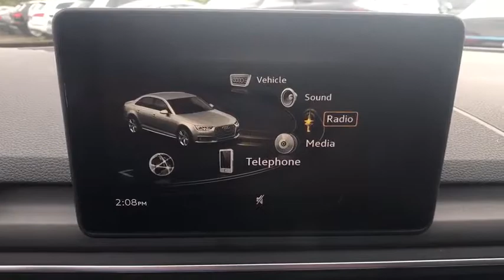2019 Audi S4 Summit, Short Hills, Livingston, Westfield, Maplewood, NJ M191265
Daytona Gray Pearl Effect New 2019 Audi S4 available in Summit, New Jersey at DCH Millburn Audi. Servicing the Short Hills, Livingston, Westfield, Maplewood, NJ area.

The 2019 Audi S4 isnt just ahead of the curve. Its beyond it. This luxury sport sedan isnt one to wait around. The redesigned S4  with its turbocharged 354hp TFSI engine that can accelerate 0 to 60 mph in 4.4 seconds, standard quattro all-wheel drive with available sport differential and cutting-edge technologies. With sculptural horizontal lines and aluminum-optic double-blade bars, the Platinum Gray Singleframe grille is a distinctive statement on Audi design and the road, while iconic standard full LED headlights and taillights make every drive brilliant. Leather-wrapped and designed with shift paddles and the S badge, the three-spoke, flat-bottom multifunction sport steering wheel allows the driver to be squarely in command. The available tilting and sliding panoramic sunroof offers both the front and rear passengers a virtually unobstructed overhead view while flooding the cabin with natural light. The awesome power of the S4 helps prove this luxury sport sedan is not for the faint of heart. The standard drive select system has four distinct driving modes, so you can modify various vehicle performance characteristics to help tailor your S4 to suit your driving style. The S4 offers a range of convenient features including a fully digital 12.3in information cluster, navigation, phone integration, head-up display, advanced key with keyless start, stop and entry and a premium sound system. Youll also find a comprehensive suite of safety features such as side assist, pre-sense technology, active lane assist, traffic jam assist, parking system plus, adaptive cruise control, traffic sign recognition, collision avoidance assist and turn assist.
CONVENIENCE PACKAGE  -inc: Audi Side Assist  rear cross traffic assist  Audi Pre Sense Rear  Alarm System w/Motion Sensors  SiriusXM All Access Service  complimentary 90 day subscription  Driver's Seat Memory  Audi Advanced Key  keyless engine start/stop and entry - doors and trunk,WHEELS: 8.5 X 19 5-V-SPOKE DESIGN  -inc: contrasting gray  Partially polished  Tires: 245/35R19 Summer,AUDI BEAM-RINGS  -inc: lower door trim LED light displaying Audi logo (4 rings),AUDI GUARD ALL-WEATHER BLACK FRONT & REAR MATS  -inc: S4 logo on front mats